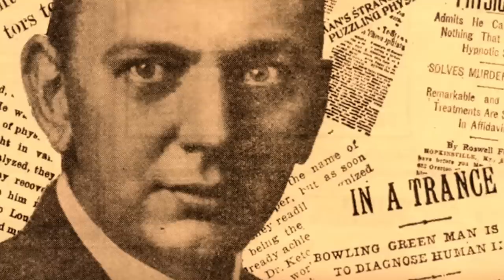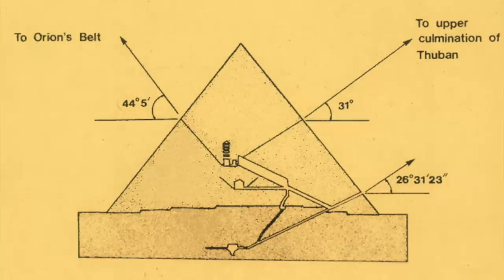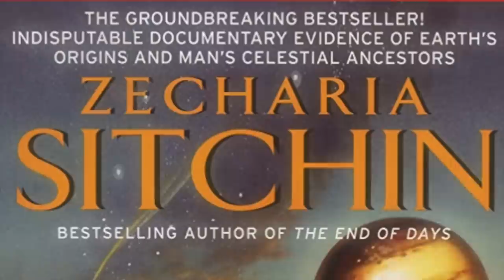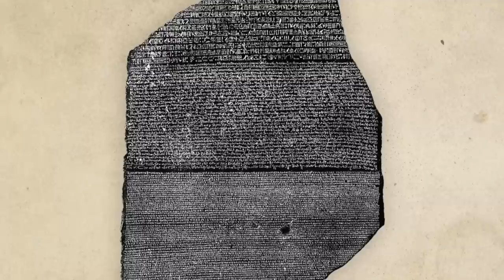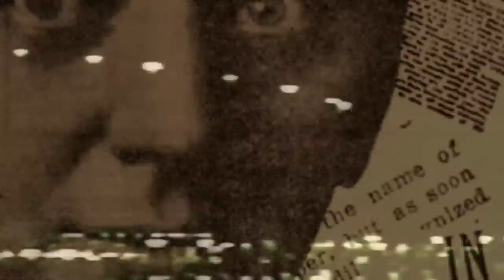Dark Journalist & Dr. Joseph Farrell COG UFO & Great Pyramid Mysteries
DARK JOURNALIST INTERVIEWS DR. JOSEPH FARRELL PART 2:
COG UFO & GREAT PYRAMID MYSTERIES
SPECIAL PREMIERE SUNDAY 8PM EST FEBRUARY 26, 2023

BREAKTHROUGH REVELATIONS!
Please Join us as Oxford Scholar Dr. Joseph Farrell returns with some of his greatest insights on the Continuity of Government (COG) being linked with a UFO Emergency Incident with NORTHCOM Commander, General Glen VanHerck waiting in the wings! Dr. Farrell also discusses his controversial new book "The Giza Death Star Revisited" the final chapter of a fascinating book series about the Giza Plateau being an Exotic Technology Weapon in Ancient Times.